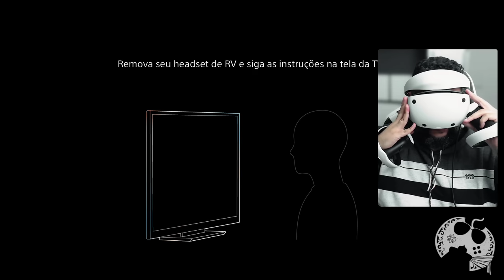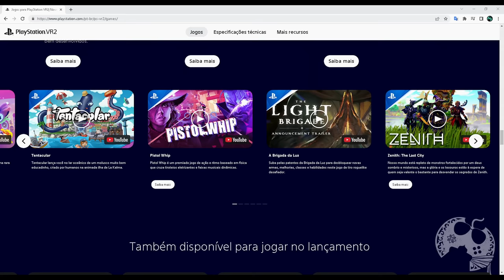O PLAYSTATION VR2 É TUDO ISSO MESMO? ANÁLISE / REVIEW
Neste vídeo trago minhas opiniões sobre o Playstation VR2 depois de tê-lo usando por algum tempo.

- Jogue comigo
- Emotes únicos
- Grupo exclusivo no WPP e muito mais!!!

Caixa Postal: 4455
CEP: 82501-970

AGRADECIMENTOS
Kallil Augusto